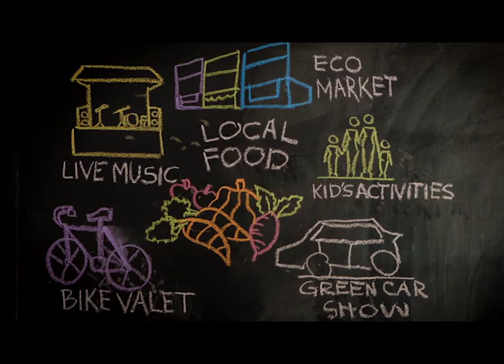CEC Earth Day Promo 2014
CEC's Santa Barbara Earth Day 2014 - Saturday, April 26 and Sunday, April 27 in Alameda Park